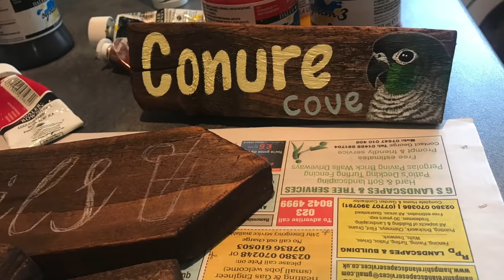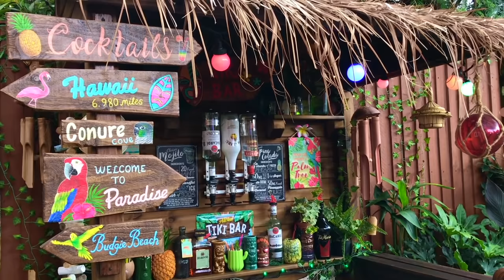Tropical Tiki Garden Tour UK! Garden Makeover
Welcome to my Tropical Garden! I started the garden makeover back in March 2018 and it was completed by the end of June. It's still a work in progress but I won't be adding anything to it now until next Spring/Summer. Originally I wanted to create a Japanese inspired garden but after receiving the bar and researching various plants I changed my mind to aTropical theme. My garden still has Japanese elements. Excuse my awful original design, I just wanted to show you a rough idea that I had in my mind, at the time I didn't really know where to begin and I ended up gathering more ideas as I went along and this worked out really well.
A big thanks to all that contributed to the makeover! You can find links to their websites or Facebook pages below.

Patio slabs are called 'Rustic Slate'

💚My usual soil mix: Coir compost, orchid bark and perlite 70/10/20 (percent). Sometimes I mix in a bit of household potting soil. Soil mix will depend on type of plant